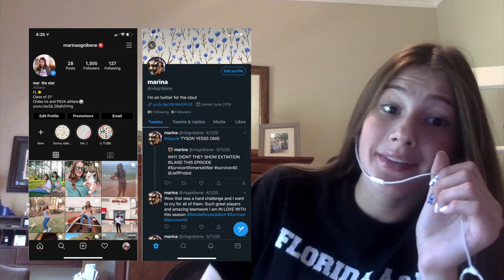Ranking ALL Disney animated films in 10 minutes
Hi loves! The screen recording cut out around 4 minutes but I was able to get the lost footage and tried my best.  I don't think ill be attempting one of these videos in a while and am going to stick to things I enjoy!

☆ Updated ☆

& @marstarzzzz for jewelry :)
✎Poshmark: @marigoat

☆MERCH☆

✎Only for sale on my instagram!

-marina vlognibene